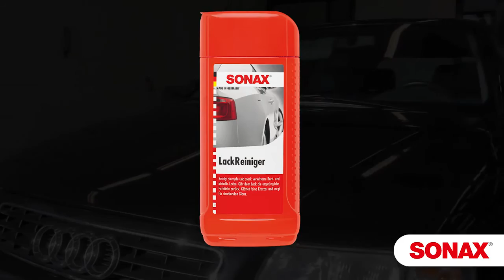SONAX Krasverwijderaar - Grove Cleaner | CROP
SONAX Krasverwijderaar om zelf krassen op de auto verwijderen en weg te poetsen. SONAX Grove Cleaner is een krasverwijderaar die veilig is voor iedere lak en gebruikt kan worden om zowel krassen te verwijderen, als doffe autolak op glans te poetsen. De scratch remover van SONAX is makkelijk met de hand te gebruiken.